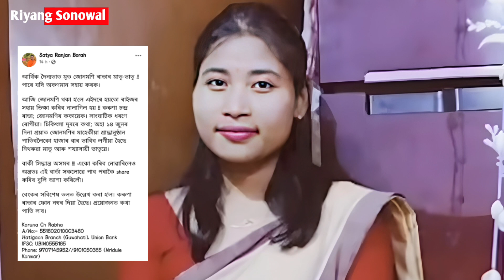সকাম পাতিবলৈ পইচা নাই জোনমণি ৰাভাৰ ঘৰত/মাকে হুক হুকাই কান্দিলে/ Junmoni Rabha News Today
Your Queries-

For Help :-
Bank Details

Name : Karuna Ch Rabha
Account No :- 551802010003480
Hatigaon Branch (Guwahati), Union Bank
IFSC Code : UBIN0555185